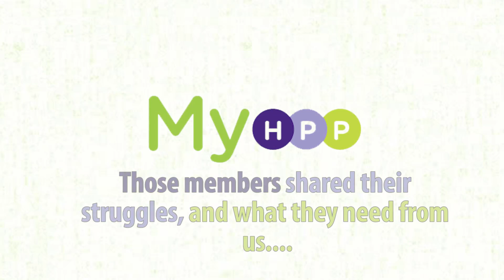CEP member Vlog 1